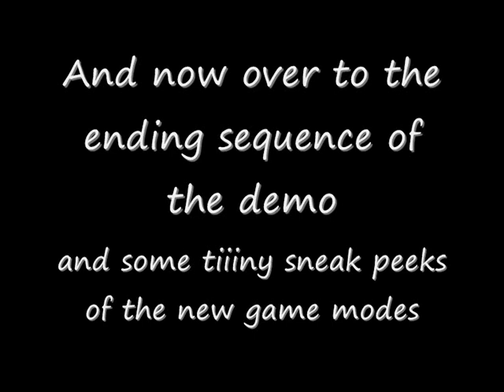Left 4 Dead 2 DEMO Part 1 of 4 Intro and Ending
-UPDATE- explanations of the new game modes found at 3:57. pause video to read.

Part: 1/4 intro and ending
since i pre-purchased l4d2 on steam i, like all pre-purchers, got to download and play the demo two days before other people and i played the 2-level demo a few times and wanted to record it so here it is
Enjoy! ^_^